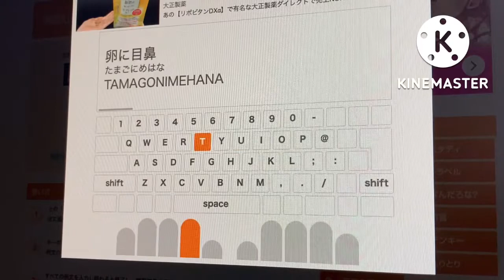ゆっちのタイピングの巻 No.101(V1ver)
昨日から再開しました、タイピングの巻 シリーズです。
今週は念願のV1でお送りしております。
めちゃくちゃ手に馴染みます。
パームレストも使っておりません。
あんなに愛用していたのに、使っておりません。
本当に気持ちよく打てるこのV1この動画で伝われば大成功！
伝わらなかったら、あら残念…
本日の自信のありタイピングをご覧ください。